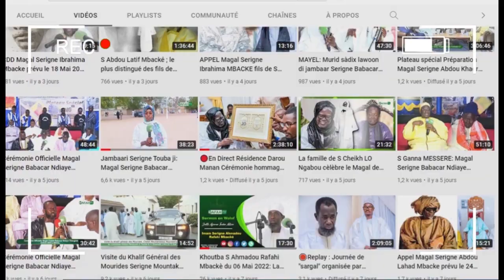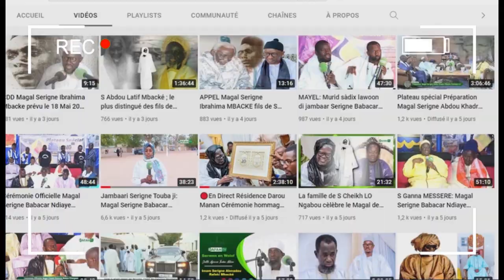Pape Djibril Fall à Mbacke Baol: man asskan wi niooma yonni assemble nationale maay seen ndaw…..